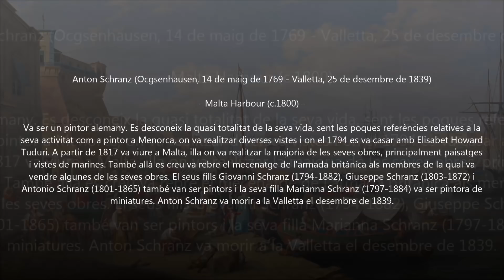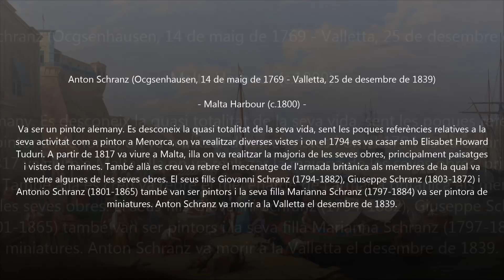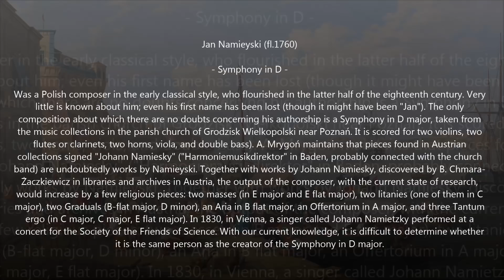Jan Namieyski (fl.1760) - Symphony in D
Autor: Jan Namieyski (fl.1760)
Obra: Symphony in D
Intèrprets: CappeIIa Czestοchοvensis

Pintura: Anton Schranz (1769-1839) - Malta Harbour (c.1800)

Jan Namieyski (fl.1760)

Was a Polish composer in the early classical style, who flourished in the latter half of the eighteenth century. Very little is known about him; even his first name has been lost (though it might have been "Jan"). The only composition about which there are no doubts concerning his authorship is a Symphony in D major, taken from the music collections in the parish church of Grodzisk Wielkopolski near Poznan. It is scored for two violins, two flutes or clarinets, two horns, viola, and double bass). A. Mrygon maintains that pieces found in Austrian collections signed "Johann Namiesky" ("Harmoniemusikdirektor" in Baden, probably connected with the church band) are undoubtedly works by Namieyski. Together with works by Johann Namiesky, discovered by B. Chmara-Zaczkiewicz in libraries and archives in Austria, the output of the composer, with the current state of research, would increase by a few religious pieces: two masses (in E major and E flat major), two litanies (one of them in C major), two Graduals (B-flat major, D minor), an Aria in B flat major, an Offertorium in A major, and three Tantum ergo (in C major, C major, E flat major). In 1830, in Vienna, a singer called Johann Namietzky performed at a concert for the Society of the Friends of Science. With our current knowledge, it is difficult to determine whether it is the same person as the creator of the Symphony in D major.